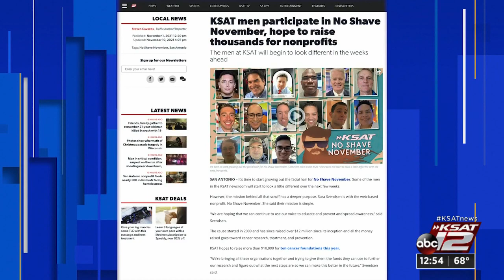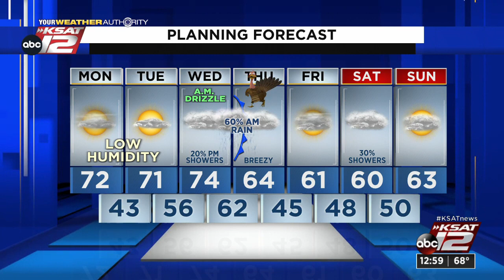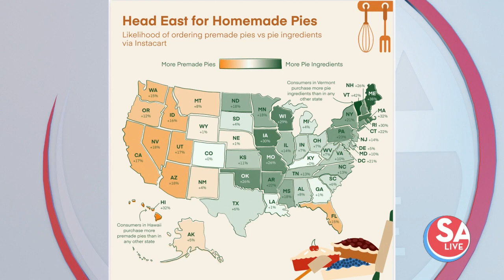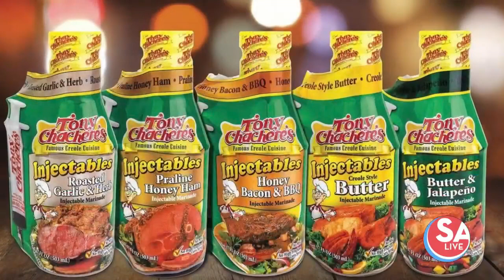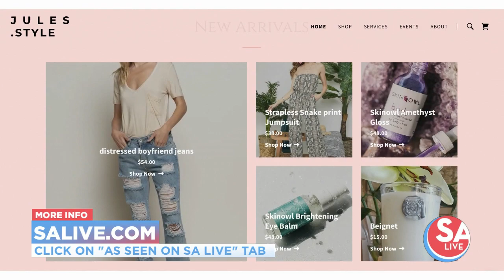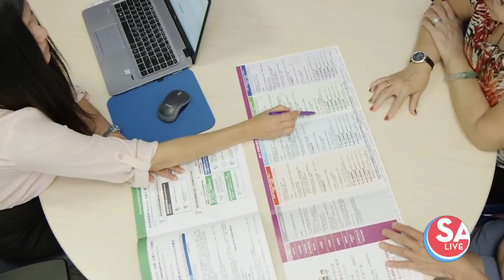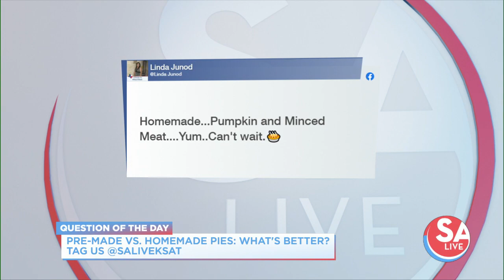SA Live : Nov 22, 2021